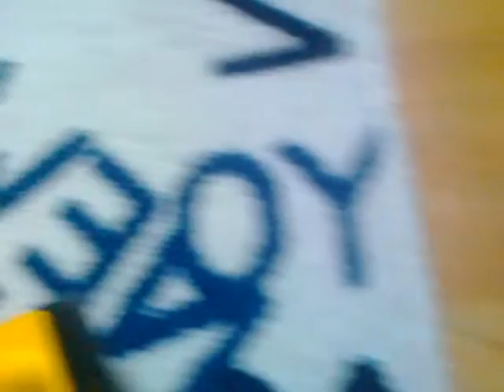Szczotka Multitalent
Zastosowanie szczotki czyszczącej Multitalent